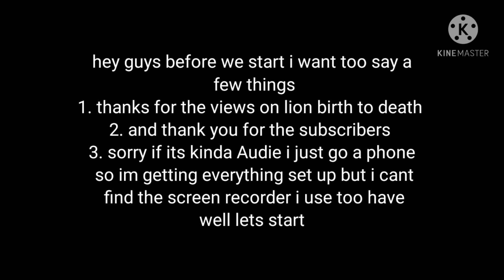a tiger story part 2